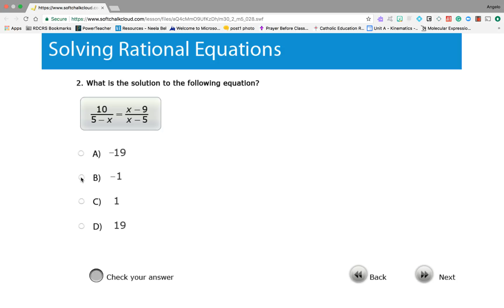Mar 28, 2018 9:51 PM